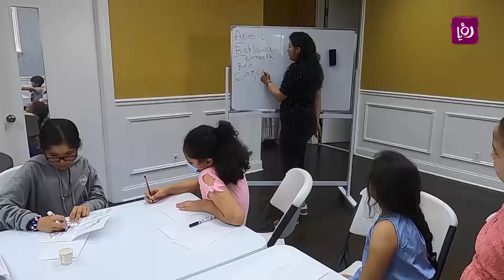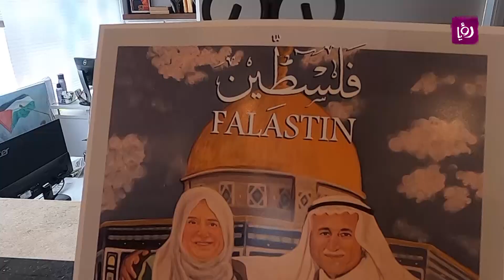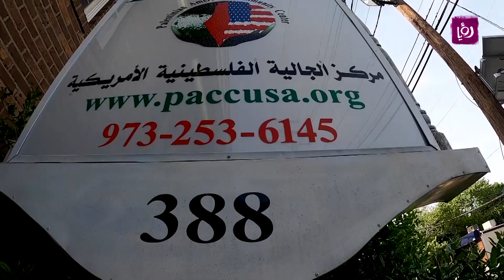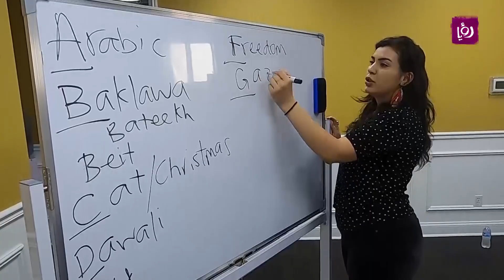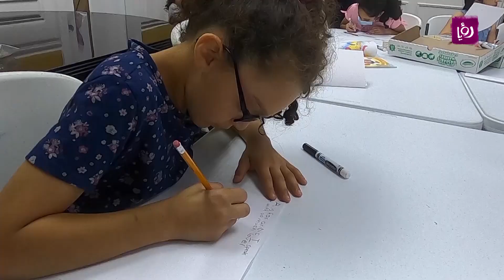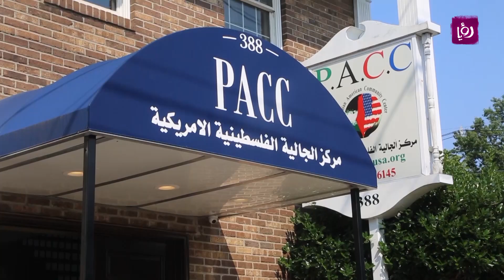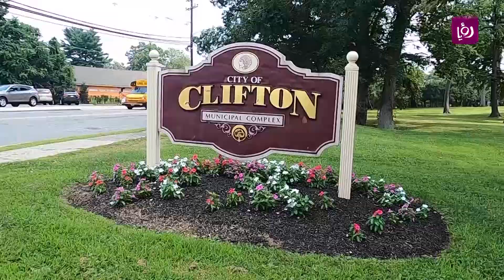مشوار العالم من أمريكا - نيوجيرسي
زيارة إلى مركز الجالية الفلسطينية الأمريكية في نيوجيرسي